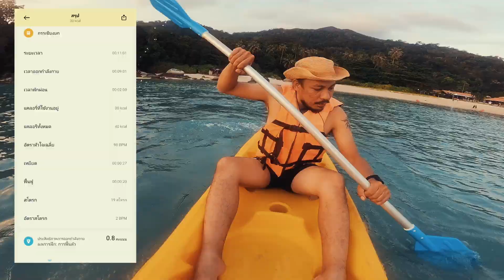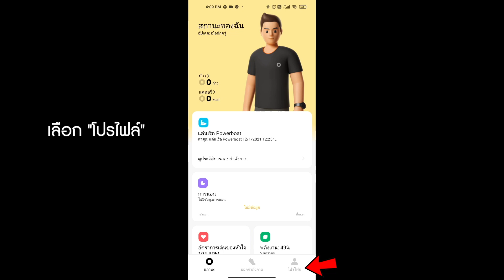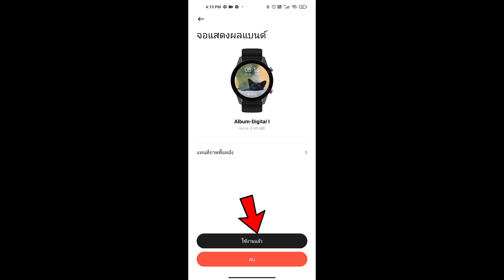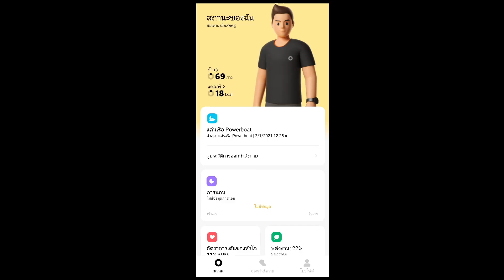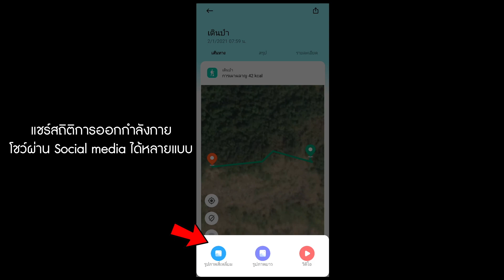Review Mi watch :Nice Budget Smart Watch Full Function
Review Xiaomi Mi Watch  : Smart watch ราคาดี ฟังก์ชั่นเยอะ "พร้อมทดสอบจริงภาคสนามแบบจัดเต็ม !!
ข้อมูลตัวเครื่อง
สมาร์ทวอทช์ (นาฬิกาอัจฉริยะ Smartwatch)
หน้าจอ จอแสดงผล (450 นิต)
- หน้าจอ วงกลม
- กระจกหน้าจอ Corning Gorilla Glass 3
- ระบบสัมผัส Multi-Touch
- จอภาพ AMOLED
ขนาด 1.39 นิ้ว
- กว้าง 45.9 มม. (แนวทะแยง) x ยาว 53.3 มม. x หนา 11.8 มม.
- พื้นที่แสดงผล 6.2 ตร.มม.
- ความละเอียด 454 x 454 พิกเซล
มี GPS ในตัว สามารถใช้ Tracking การออกกำลังกายโดยไม่ต้องต่อกับโทรศัพท์มือถือ
- มีสีให้เลือก (Colors) Blackสายนาฬิกา
- ประเภทสาย สาย TPU
- ใช้งานต่อเนื่อง 16 วัน
ระบบ Tracking การออกกำลังกายครบครันมากกว่า 20 รายการ
VO2max , Heart Rate , และระบบติดตามสุขภาพแบบต่างๆ
เชื่อต่อ Application Xiao Wear
ในราคาเพียง 3,490.- ที่นี่เลย